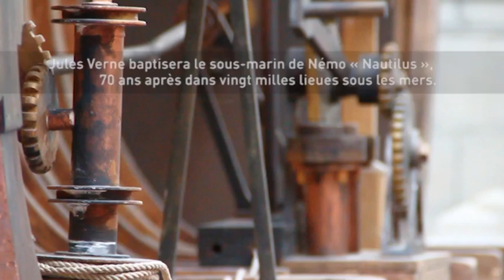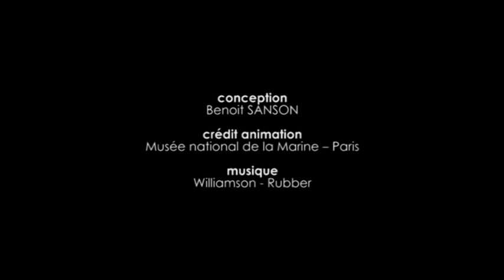Nautilus_de_Fulton.mpg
Fabriqué et lancé par Robert Fulton en 1800, Le Nautilus fut le 1er sous-marin à utiliser un double-système de propulsion pour se déplacer : une voile repliable pour la navigation en surface et la force humaine pour une navigation en plongée